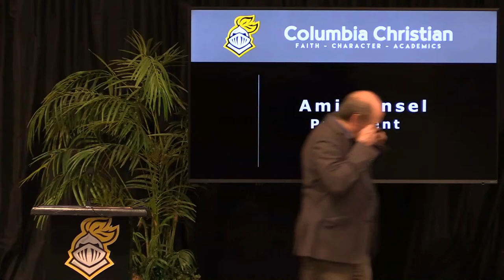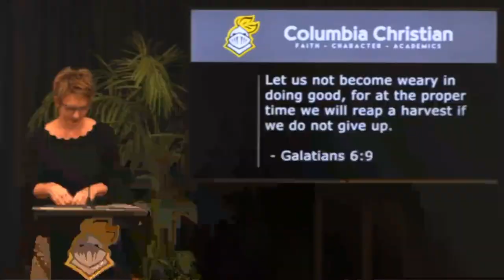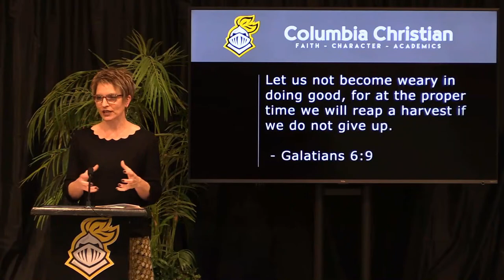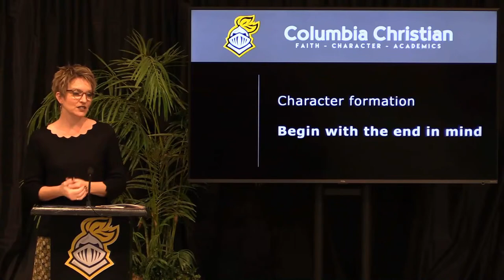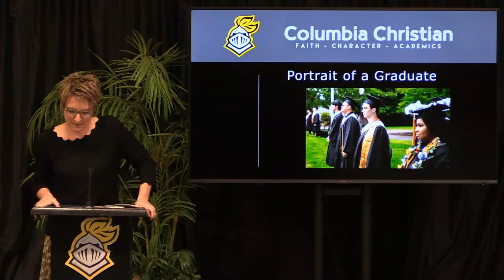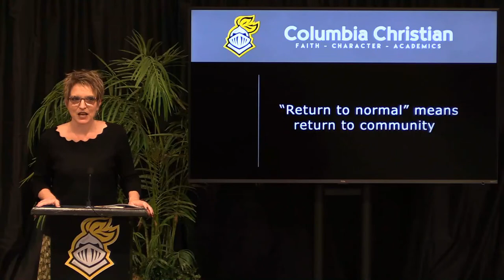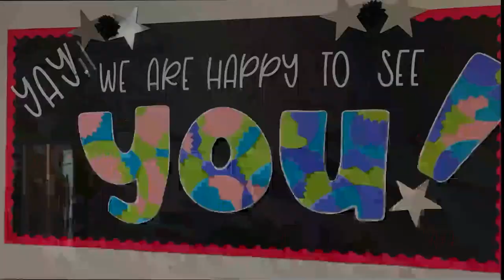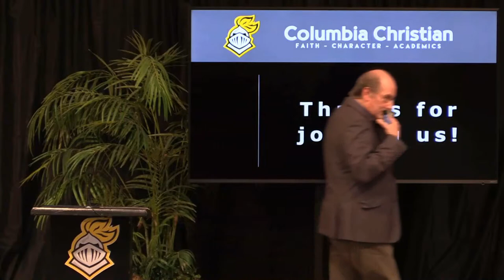Columbia Christian School - Open House & Family Night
Thanks for joining our virtual event for current and prospective families!

(note: The prize-drawing link, as described in the video, is now closed.)